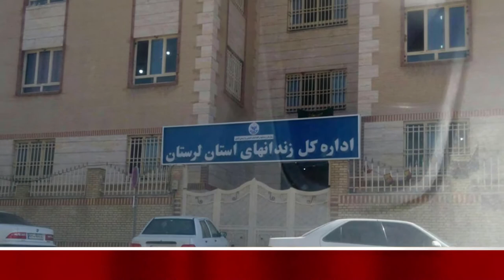Iran: Defiant youth target Lorestan Prisons General Directorate, a center of repression, torture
In the early hours of Saturday, October 3, 2020, in protest against the criminal execution of detained protesters Navid Afkari and Mostafa Salehi, as well as the arrests and death sentences for other protesters, the defiant youth targeted the General Directorate of Prisons in Lorestan Province and set fire to its entrance. The General Directorate of Prisons is directly responsible for the torture and repression of thousands of prisoners in Lorestan Province, and the officials who run this center must be brought to justice for their crimes against humanity. The people of Khorramabad enthusiastically welcomed the targeting of this repressive center, which took place at the height of the repressive forces' alert.

On March 27, 2020, Abdolmajid Keshvari, Director General of Lorestan Prisons, said that in order to implement the resolutions of the General Directors of the country's prisons' meeting, units of the Special State Security Force were deployed in the Province's prisons. According to Mahmoud Samini, the deputy governor for political and security affairs, 23 prisoners escaped from the Parsilon prison in Khorramabad on March 19, 2020. One of those prisoners was shot dead, and another was wounded. The director-general of Lorestan prisons had made prayer obligatory in prisons as recently as September 2, 2020.